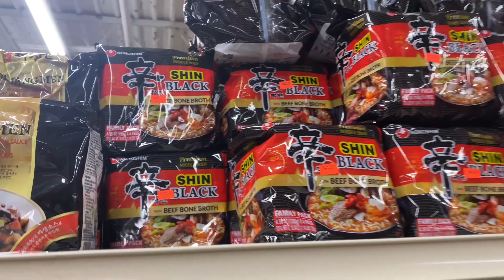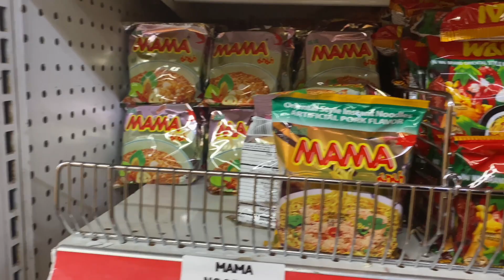Come Shop With Me Vlog | Ramen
🔔HIT THE NOTIFICATION BUTTON TO GET A NOTICE EVERY TIME WE POST🔔